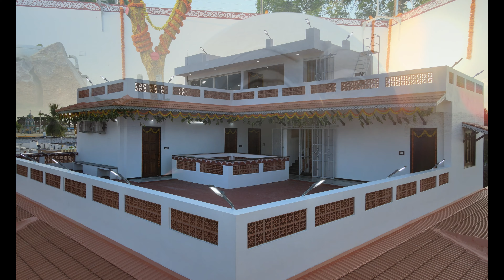Traditional Kerala House Tour